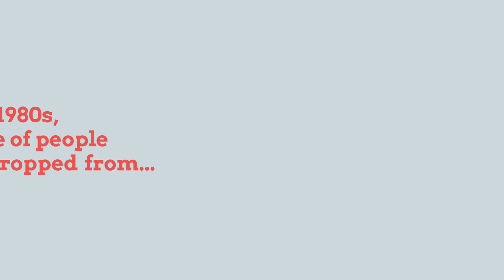Why Selling Your House on Your Own Is a Mistake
Augusto Verissimo, a well known Top producer Real Estate Broker with over twenty-five years of experience. His professionalism, work ethic, dedication, and passion for the real estate business has helped countless first time home buyers, investors, and especially Home Owners achieve their real estate goals. As a resident, entrepreneur, unmatched customer services, and close relationship in the community he has gained a reputation as a true real estate neighborhood specialist. He has earned numerous distinctions from  the National Association of Realtors® including,

• Certified Real Estate Brokerage Manager (CBR)
• Graduate Realtor Institute (GRI)
• Seller Representative Specialist (SRS)
• Short Sales & Foreclosure Resource (SFR)
• Certified Real Estate Team Specialist (C-RETS)
•       Technology Certification Program  ( Epro )

Like so many Mr. Verissimo began his career as an Independent real estate agent in 1995 after graduating from the Professional School of Business, he received his Broker license in 2003 and founded  New Group Realty LLC  in 2006.  It was an Independent Brokerage until he Joined a National Real Estate Brand represented by nearly 500 Offices and in 39 States  Weichert Realtors in 2014. He also holds an Insurance Producer  Authority   Title, is an active member of the New York Metro Brokers Council,  a graduate of the Weichert Management Academy a former Planning Board member for the City of Newark, a  Public Notary and a Board Director for a local Bank. He is fluent in Portuguese and Spanish.
Whether you are looking to buy or sell knowing the Market Value of your home in today’s real Estate Market can help you make important financial decisions. If you would like to have a conversation on how to get a Home Evaluation or in becoming a homeowner, an essential part of the American dream, please do reach out for a free consultation. Mr. Verissimo would love to help bring you and your family one step closer to achieving that goal.